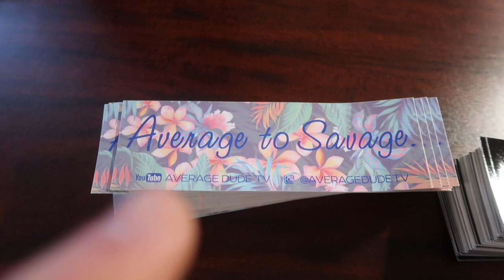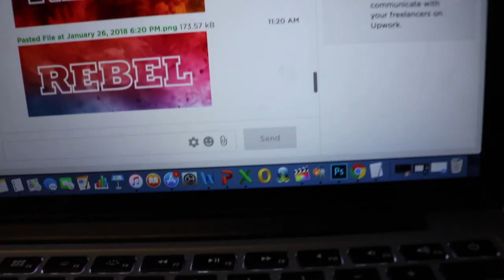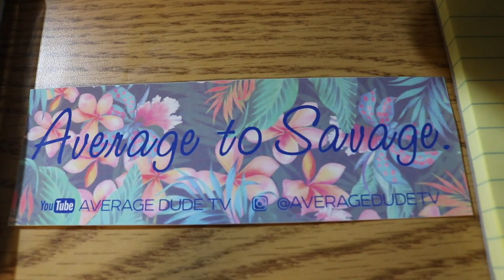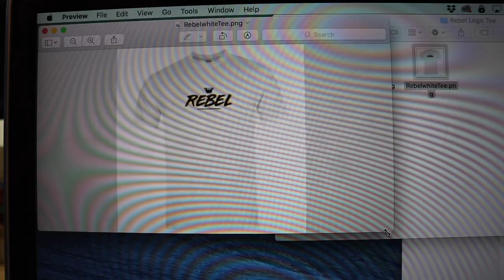Join the Rebelution | We Found Our Manufacturer!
Our website for Rebel ( our clothing company) is live, check it out!

Welcome to our 2nd weekly vlog! In this one, we discuss our progress with Rebel, like some of our new designs, and the process of finding manufacturers! We really enjoyed making this one, and we think the content is fire, so be sure to watch the whole thing.

Average Dude TV (Our YouTube Channel)

We use a combination of the following to create our videos:
Canon Rebel T6i
Canon GX7 Mark ii
Rode VideoMic